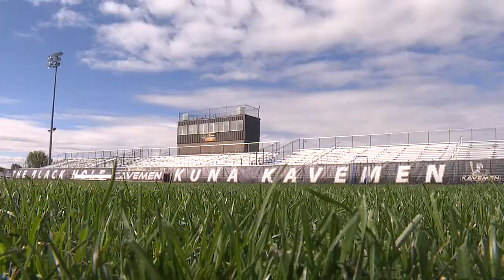Kuna High School football player signs National Anthem at game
A Treasure Valley high school football player signed the National Anthem during a game.